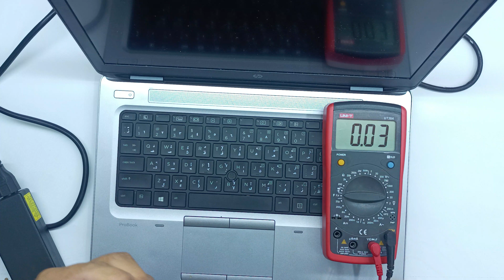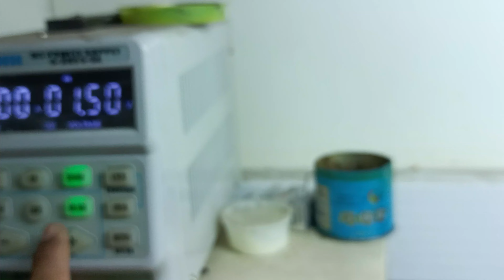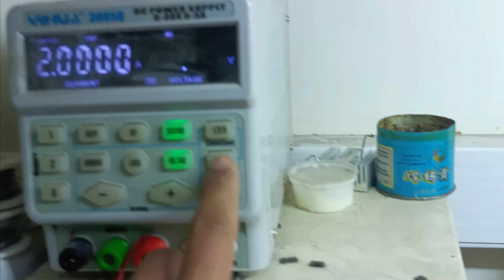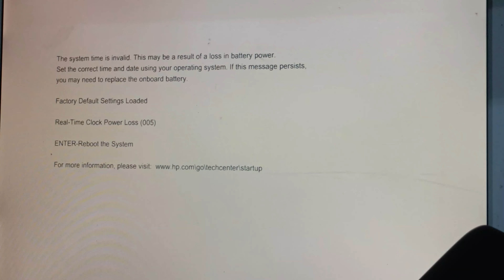Most common fault on a Dead Laptop! How to repair No power laptop || Dead laptop Motherboard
Most common fault on a Dead Laptop! How to repair No power laptop || Dead laptop Motherboard ce+450 Asus Laptop Failed again 1 week after repair. What's wrong. How to Fix - Any Laptop That Wont Turn On / No Power / Freezes or Turns Off at Start Up Restoration a destroyed 20-year-old LENOVO laptop | Rebuild and restore LENOVO laptops

hp pavilion x360 convertible lapto.
hp 820 g3 no power |ah lapto..